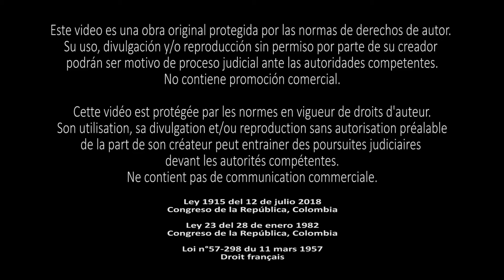¿Es necesario saber francés para negociar? - Francesito #02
¿Es necesario hablar francés para negociar en Francia?
¿Qué opinan ustedes?
¿Deberíamos todos aprender y hablar el inglés?

Unas frases básicas para empezar una conversación en francés:

Bonjour, comment ça va ? (¿Buenos días, cómo está?)
Excusez-moi, savez-vous parler anglais ? (Disculpe, ¿Sabe hablar inglés?)

Salut, je suis Colombianito. (Hola, soy Colombianito.)
Tu sais parler espagnol ? (¿Sabes hablar español?)

Si tienes más preguntas sobre este tema no dudes comentar este video.
A bientôt ;-)